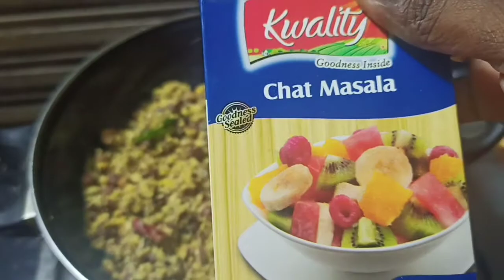SANAGALATHO SNACKS RICIPE / HEALTHY AND TEASTY SNACKS/ IN TELUGU